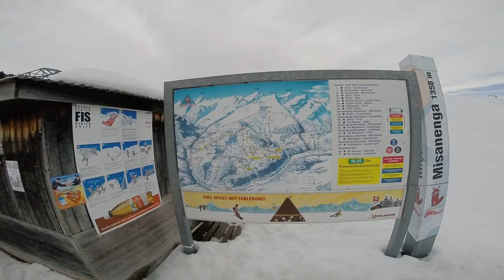Skilift Misanenga - Untermatt (1976 - 2017), Obersaxen (Obersaxen Mundaun)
Fahrt mit dem Skilift Untermatt, Skigebiet Obersaxen Mundaun. Erbaut 1976 von Garaventa, mit SL-HX-Hochleistungs-Schleppgehängen von Städeli (WSO). Im Sommer 2017 wurde der Skilift durch eine 4er-Sesselbahn von Garaventa ersetzt

Ski lift Untermatt, ski resort Obersaxen Mundaun/Switzerland. Built in 1976 by Garaventa/Switzerland.

Risalita integrale con la sciovia Untermatt, aera sciistica Obersaxen Mundaun/Svizzera. Sciovia costruita nel 1976 da Garaventa/Svizzera.

Téléski Untermatt, station de ski Obersaxen Mundaun/Suisse. Construit en 1976 par Garaventa/Suisse.